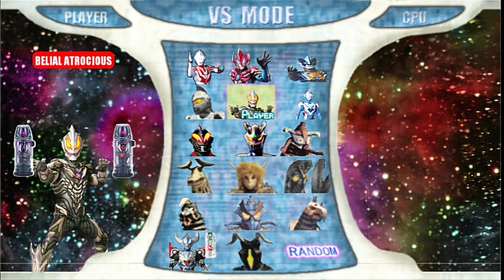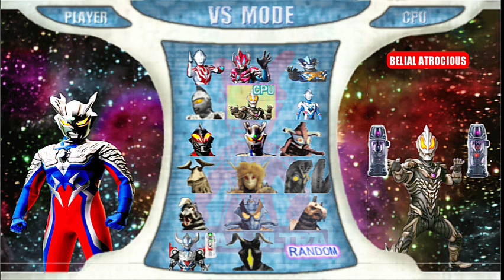Ultraman Zero Vs Ultraman Z, Ultraseven, Ultraman Tregear, Belial Atrocious, Ultraman Belial